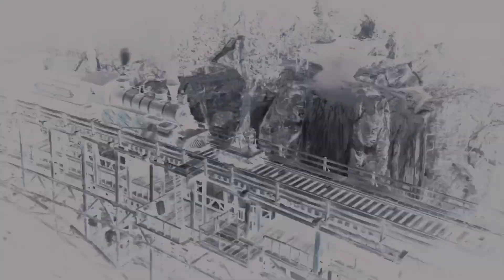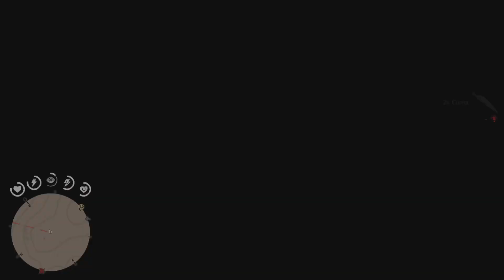Red Dead Redemption 2 Episode 60 Rail road bridges are dangerous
Hello again everybody it's  a me Coola the Koala. It's time  episode sixty of my  Red Dead Redemption 2 Playthrough